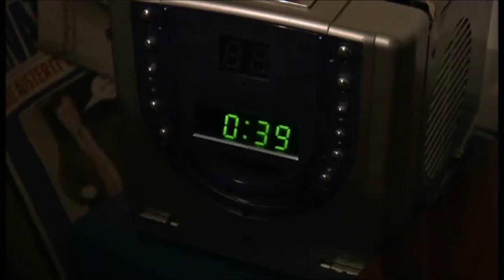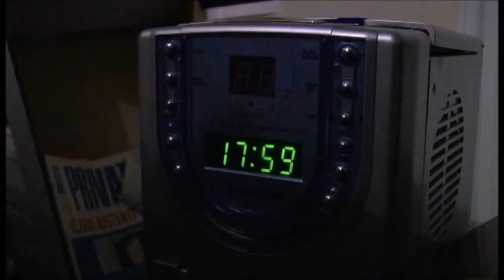Agrypnia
One minute film for Solent university film assignment